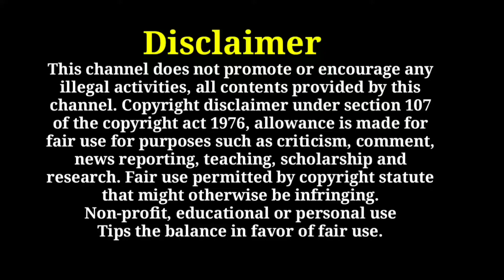Foreign jobs in tamil gulf jobs in tamil abroad jobs tamil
Foreign jobs freshers and experince

Tent house Ready super plan

Foreign jobs all direct client interview

Mobile tower installation
zero investment tamil

singapore jobs for indian
foreign jobs for indians
gulf jobs medical test tamil
foreign jobs medical test tamil
singapore jobs s pass tamil
dubai jobs tamil
gulf jobs client interview tamil
jobs in dubai tamil
singapore jobs work permit tamil